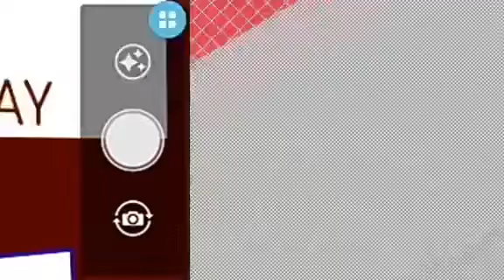SAFEWAY EDSA CAROUSEL ROUTE TO MONUMENTO SKIN REVIEW #2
SKIN BY ME
LIVERY BY ME

THIS SKIN IS PRIVATE FOR NOW
LAGYAN KO NG PASSWORD PAG REALESE
NITO PARA IWAS SAFEWAY GRABBERS